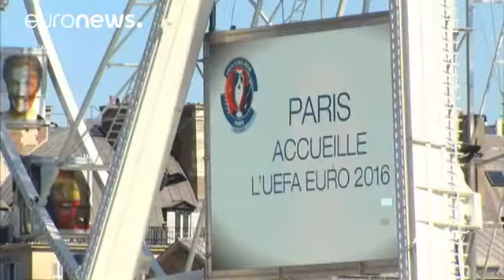Ουκρανικές αρχές: «Αποτρέψαμε 15 τρομοκρατικές επιθέσεις στη διάρκεια του Euro 2016»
Η κρατική υπηρεσία ασφαλείας της Ουκρανίας επιβεβαίωσε την Δευτέρα την σύλληψη ενός Γάλλου, με την κατηγορία ότι σχεδίαζε τρομοκρατικά χτυπήματα στο Euro 2016.

Η είδηση είχε γίνει γνωστή το περασμένο Σάββατο.

Το μεσημέρι της Δευτέρας όμως ο επικεφαλής της κρατικής υπηρεσίας ασφαλείας της Ουκρανίας, Βασίλι Xριτσάκ, ανακοίνωσε ότι ο άνδρας από τη Γαλλία συνελήφθη στα τέλη Μαϊου στα σύνορα Ουκρανίας- Πολωνίας.

Με βάση την ανακοίνωση, ο Γάλλος σχεδίαζε μια σειρά επιθέσεων στην Γαλλία στο ίδιο διά…